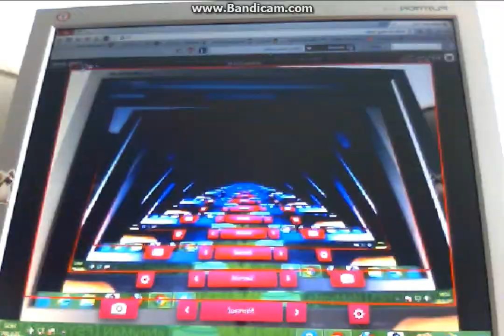Vlog 01. - Biolit !!!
Neznášam biolit :) .. Koniec som trošku pokazil :D .. povedal som že "tak pre tento vlog to už asi bude KONE" !! :DDDD